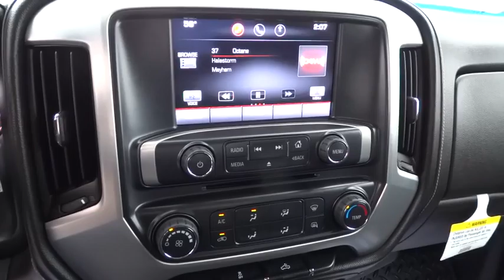2015 GMC SIERRA 2500HD Great Falls, Missoula, Helena, Billings, Kalispell, MT FZ123030HA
2015 GMC SIERRA 2500HD
2015 GMC SIERRA 2500HD 4WD DOUBLE CAB SLE - Stock#: FZ123030HA - VIN#: 1GT22YEG3FZ123030

ONLY 8,036 Miles! PRICED TO MOVE $600 below Kelley Blue Book! Alloy Wheels, Tow Hitch, SUSPENSION PACKAGE, HANDLING/TRAILERI... 4x4, Onboard Communications System, CD Player, Back-Up Camera, GVWR, 9500 LBS. (4309 KG) CLICK NOW!br /br /KEY FEATURES INCLUDEbr /4x4, Back-Up Camera, CD Player, Onboard Communications System, Trailer Hitch, Aluminum Wheels Privacy Glass, Keyless Entry, Steering Wheel Controls, Electronic Stability Control, Heated Mirrors. br /br /OPTION PACKAGESbr /ENGINE, VORTEC 6.0L VARIABLE VALVE TIMING V8 SFI E85-COMPATIBLE, FLEXFUEL capable of running on unleaded or up to 85% ethanol (360 hp [268.4 kW] @ 5400 rpm, 380 lb-ft of torque [515.0 N-m] @ 4200 rpm) with (E63) fleetside pickup box; (322 hp [240.1 kW] @ 4400 rpm, 380 lb-ft of torque [515.0 N-m] @ 4200 rpm) with (ZW9) pickup box delete (STD), AUDIO SYSTEM, 8 DIAGONAL COLOR TOUCH SCREEN WITH INTELLILINK, AM/FM/SIRIUSXM WITH USB PORTS auxiliary jack, SD card slot, Bluetooth streaming audio for music and most phones, hands-free smartphone integration, Pandora Internet radio and voice-activated technology for radio and phone (STD), SUSPENSION PACKAGE, HANDLING/TRAILERING, HEAVY-DUTY includes 51mm twin tube shock absorbers and 33mm front stabilizer bar (STD), TRANSMISSION, 6-SPEED AUTOMATIC, HEAVY-DUTY, ELECTRONICALLY CONTROLLED with overdrive and tow/haul mode. Includes Cruise Grade Braking and Powertrain Grade Braking (STD), SEATS, FRONT 40/20/40 SPLIT-BENCH, 3-PASSENGER. Includes driver and front passenger recline with outboard head restraints and center fold-down armrest with storage. Includes manually adjustable driver lumbar, lockable storage compartment in seat cushion, and storage pockets. (STD), SLE PREFERRED EQUIPMENT GROUP includes standard equipment, REAR AXLE, 4.10 RATIO, GVWR, 9500 LBS. (4309 KG). br /br /WHY BUY FROM USbr /Honda of Great Falls sells New Honda's and used cars, trucks & SUVs of all makes and models in Great Falls br /br /Price does not include title, license, or dealer doc fees. See dealer for details. br / Some of our used vehicles may be subject to unrepaired safety recalls. Check for a vehicle's unrepaired recalls by VIN